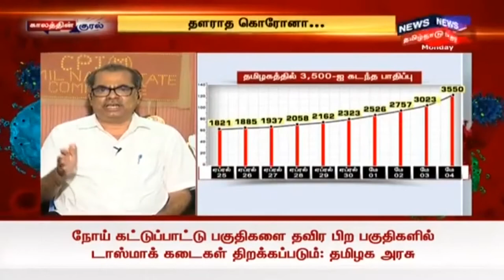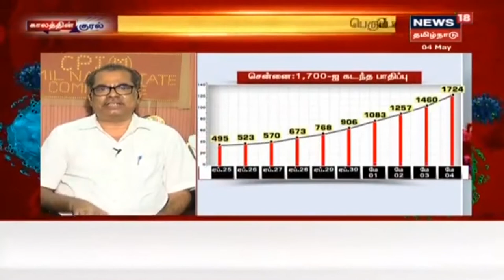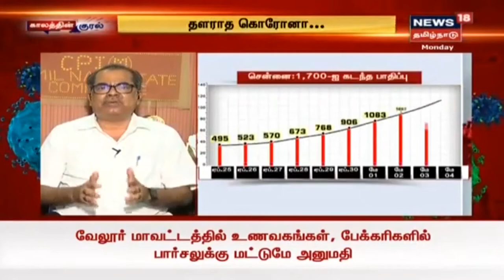கொரோனாவைத் தடுக்க அரசிடம் திட்டம் இல்லை... | க.கனகராஜ்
கஜானாவைத் திறக்காத மத்திய அரசு, மாநில அரசுகளின் நிதி திரட்டும் வாய்ப்புகளையும் வாரிச் சுருட்டிக் கொள்கிறது - க.கனகராஜ், மாநில செயற்குழு உறுப்பினர்